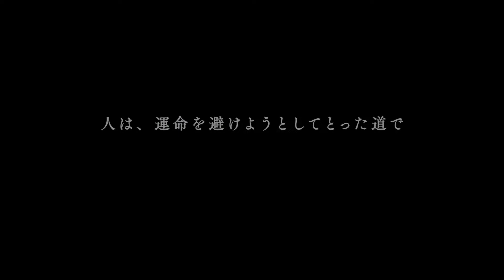『運命は踊る』予告編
『運命は踊る』
ヒューマントラストシネマ有楽町、新宿武蔵野館ほか大ヒット上映中！
(C) Pola Pandora - Spiro Films - A.S.A.P. Films - Knm - Arte France Cinéma – 2017